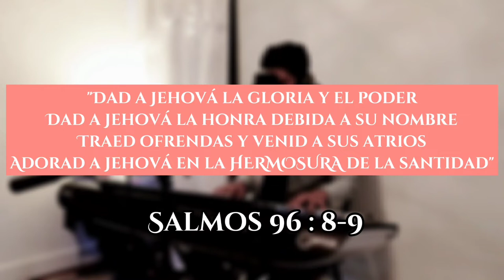Cuan bello es el Señor - Marcos Witt (cover)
Tributad a Jehová, oh familias de los pueblos,
Dad a Jehová la gloria y el poder.
Dad a Jehová la honra debida a su nombre;
Traed ofrendas, y venid a sus atrios.
Adorad a Jehová en la hermosura de la santidad;
Temed delante de él, toda la tierra.

Salmos 96:7-9